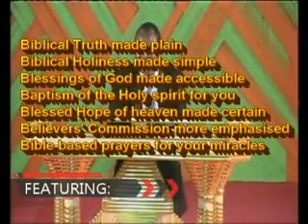INTERNATIONAL HOLINESS CONFERENCE 12TH-15TH DEC, DON'T MISS!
YOU ARE HIGHLY WELCOME